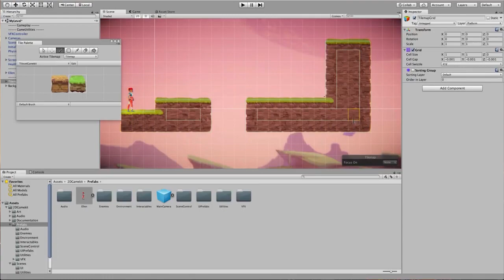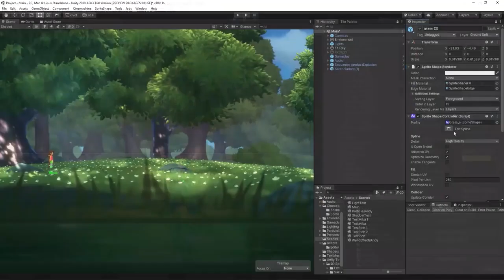Unreal 5 vs Unity - Round 1 - Graphics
Graphics is an area where Unity has always felt well behind Unreal. However, with the visual showcases of Unity 2020, the lines differentiating the two have definitely started to blur more & more.

With the recent unveiling of Unreal 5, & Unity 2020 in beta, & LTS on the way, many potential game developers are now asking the question, Unreal 5 or Unity 2020 which game engine should I choose to learn & create my first game?

Even experienced game developers & designers, are now finding themselves at a crossroad of deciding whether to learn a new engine, or staying faithful to the one they know.

How do Unity 2020 LTS and the Unreal Engine 5 compare? What are the differences between them? Is one better than the other? & if so, why?

Well that’s exactly what we're here to answer.

Unreal 5 vs Unity 2020 - Round 1 - Graphics